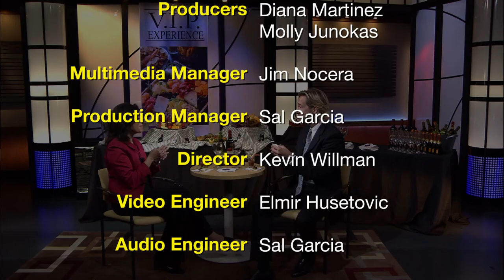Backstage Buzz at the MAC - Ep303: VIP and the Return of the Maestro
This month, on Backstage Buzz at the MAC

Catch up with Maestro Kirk Muspratt…

The Music Director and Conductor of College of DuPage’s New Philharmonic Orchestra discusses the upcoming classical performance featuring guest cellist Richard Hirschl from the Chicago Symphony Orchestra.  Kirk shares a few details of a melodic evening featuring a rarely performed piece for cello, discusses the process of collaborating with the renowned guest artist, and romanticizes the possibilities of Richard’s beloved, antique instrument as a vessel of classical music history.

… and receive VIP treatment with Tom Murray…

The Supervisor of Patron Services at the MAC entices lovers of the fine arts with a sampling of the finer things.  Tom explains how to enhance your visit to the McAninch Arts Center by adding a VIP experience to select performances.

Check your local cable listings for time and channel.